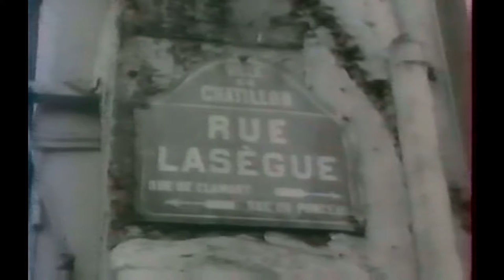TF1 Journal télévisé avec Jean-Claude Narcy (extrait) 06091981